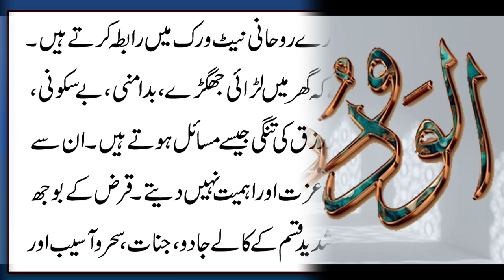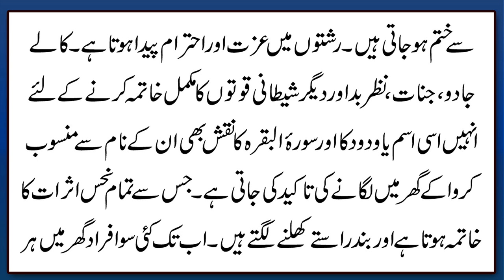125000 Bar Isme Azam Padhne Se Ghar Par Noor o Tajalli Ka Zahoor Ho Ga | Ya Wadoodo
Hamri aaj ki video ka topic hain 125000 Bar Isme Azam Padhne Se Ghar Par Noor o Tajalli Ka Zahoor Ho Ga | Best Wazifa For All Problems. Es ism e azam ko perhane se har hajat pori ho gi ghr ki preshani or tamam tar mushkilaat asan ho jaye ki is ki fazilat ko janny k liye video ko last tak zaroor dekhain.

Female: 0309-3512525